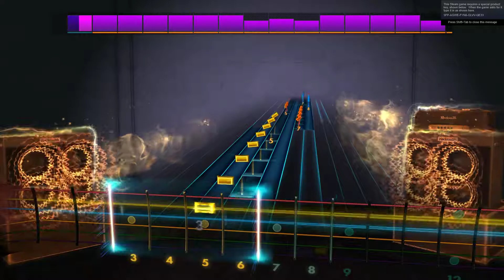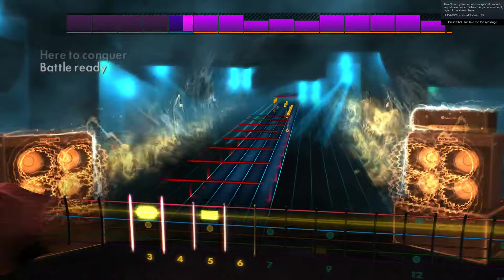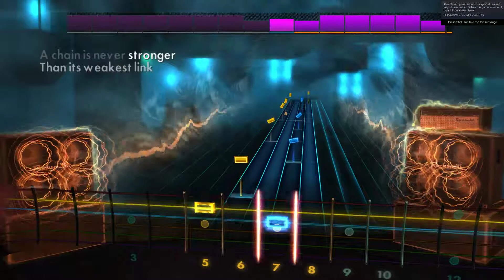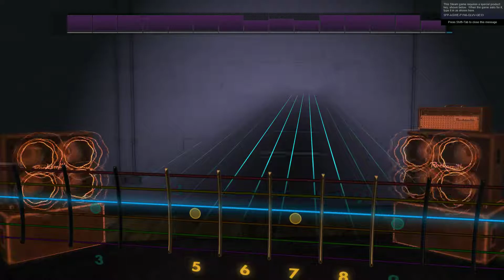Rocksmith2014 shield wall amon amarth